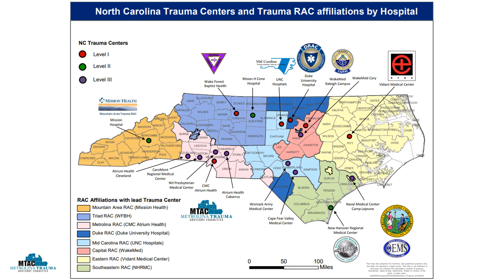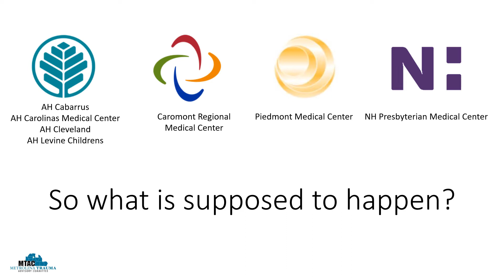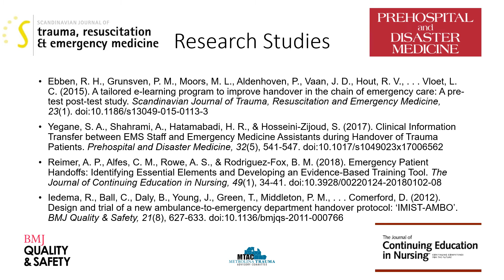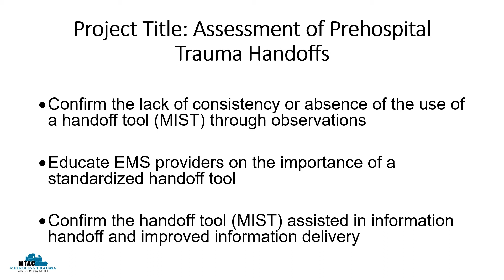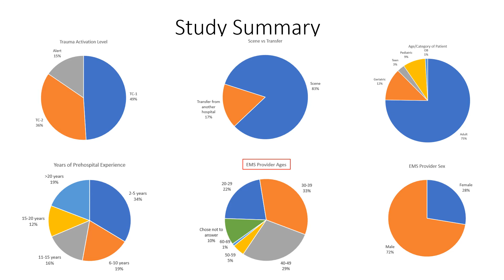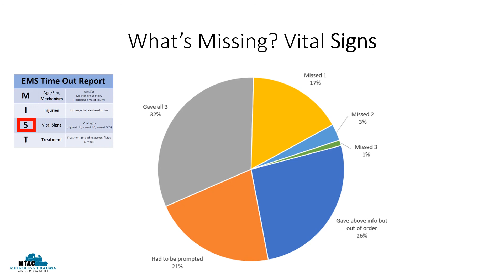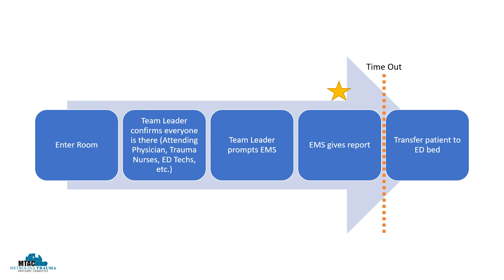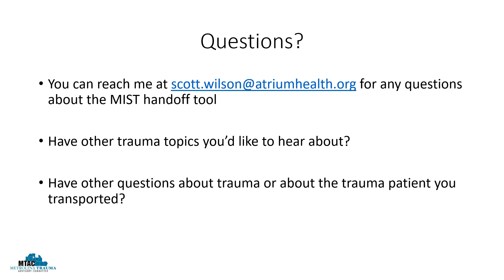EMS Trauma Handoffs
This video reviews an observational study on EMS Trauma Handoffs and the effort to standardize the report and transition of care in the MTAC region at our Trauma Centers.